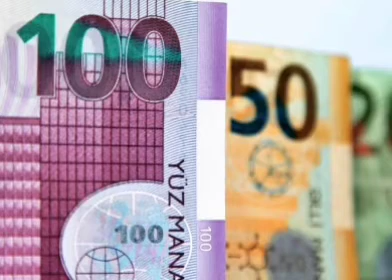Bu şəxslərin pensiyaları ARTMAYACAQ...